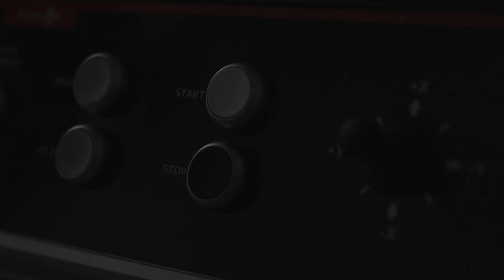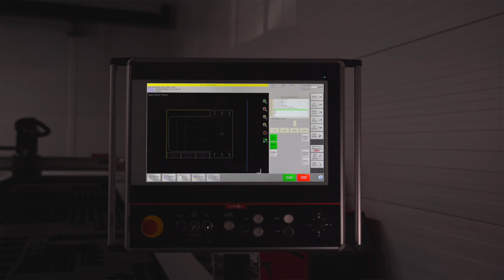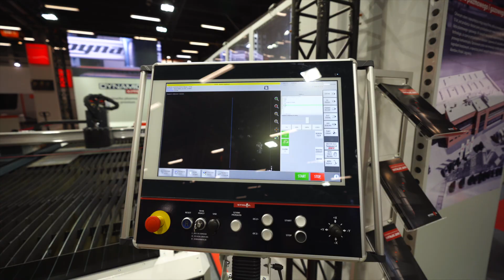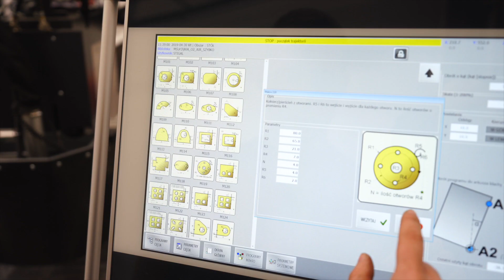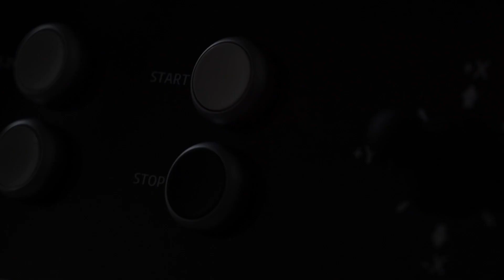DYNAMIC X-PRO - Przecinarka Plazmowa Klasy Premium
Przecinarka DYNAMIC X-PRO to urządzenie klasy High End wśród kompaktowych wypalarek plazmowych. Przeznaczona dla klientów szukających najwyższej jakości i wydajności, dla osób nie uznających żadnych kompromisów. Została zaprojektowana od podstaw z naciskiem na ergonomię, bezpieczeństwo i doskonałe parametry pracy. Inteligentne systemy zarządzania parametrami maszyny pozwalają na uzyskiwanie wysokiej jakości cięcia, bez względu na poziom doświadczenia operatora.